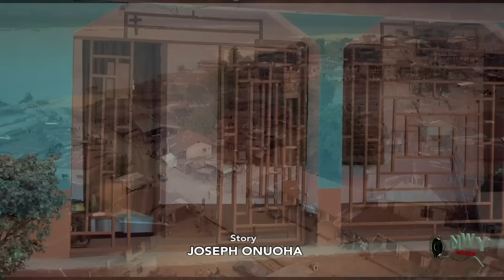This True Life Story Of A Billionaire & A Poor Roadside Corn Seller Will Melt Your Heart 5&6 - NEW